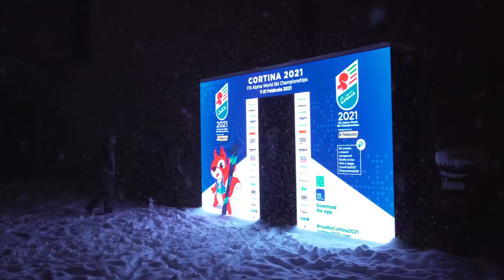Cortina Fashion Weekend 2020 | Intervista a Valerio Giacobbi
Intervista a Valerio Giacobbi, Amministratore Delegato Fondazione Cortina 2021.
"Per noi il Fashion Weekend è l'inizio dell'inverno più importante, l'inverno che porta ai mondiali di febbraio, e quindi abbiamo voluto anche quest'anno essere vicino a Cortina for Us e all'Amministrazione Comunale."
Video: Manaz Productions